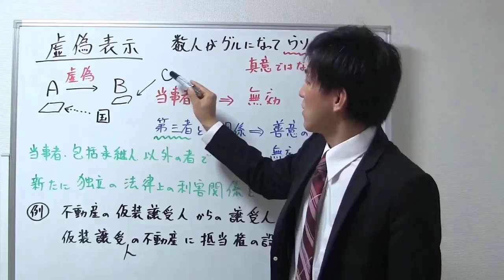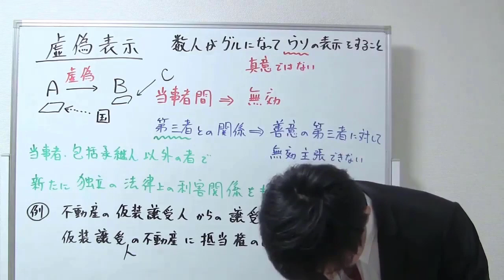【宅建】虚偽表示の基本